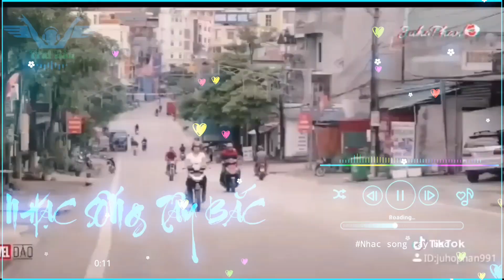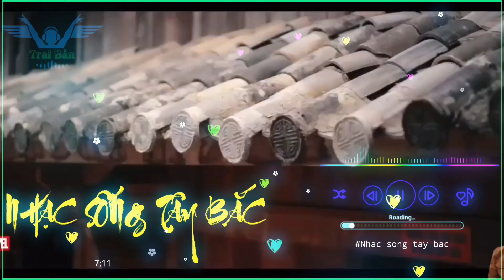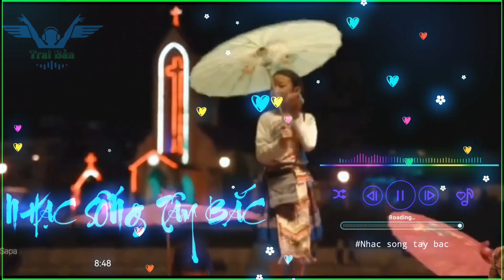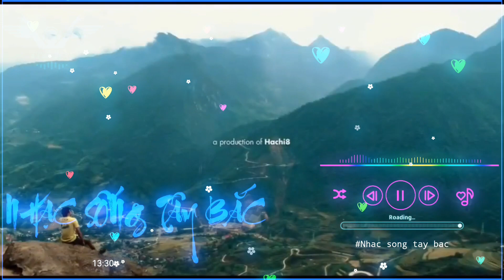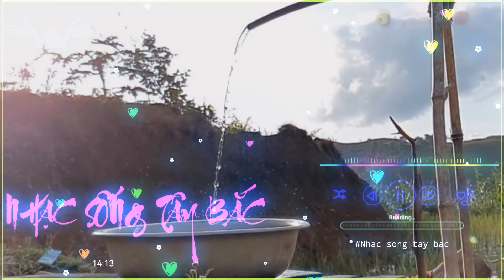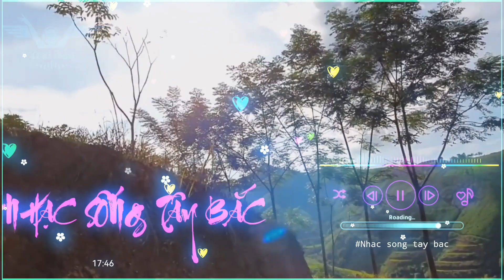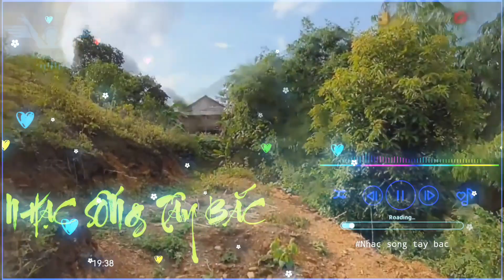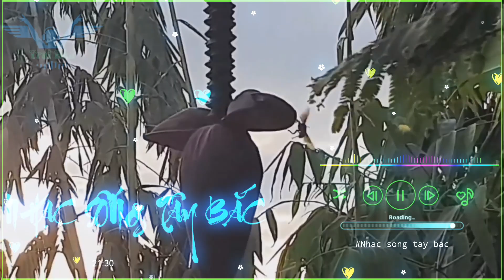Nhạc Không Lời Tây Bắc - Điệu Xoè Thương Nhau